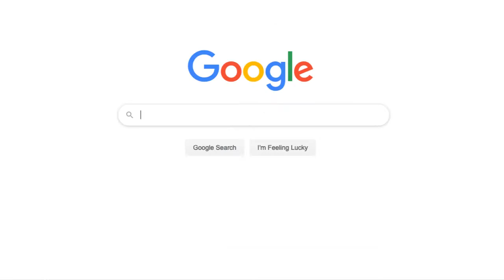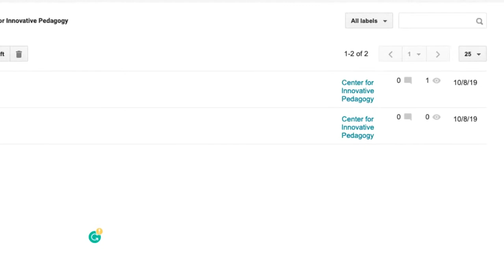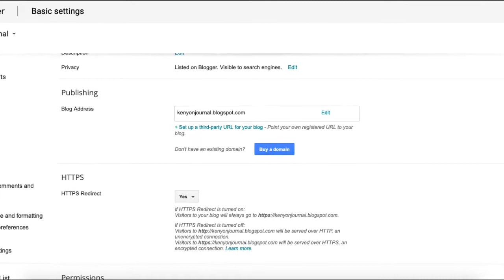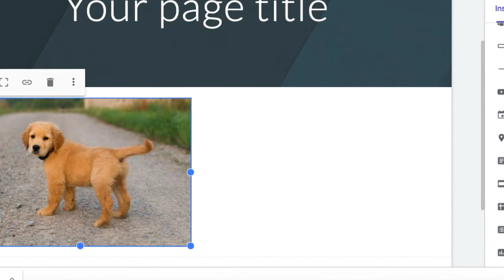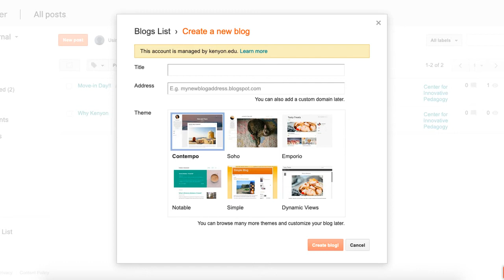Blogger and Google Sites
A comparison of Blogger and Google Sites, two fast ways to put information on the web at Kenyon College.